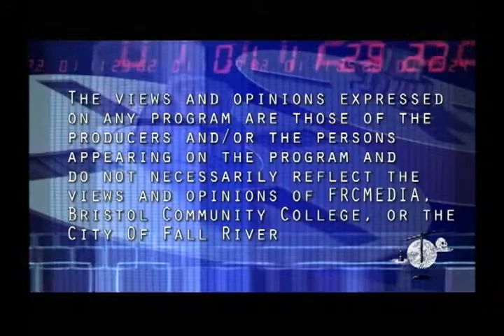Spindle City Straight Talk - Episode #14-27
Spindle City Straight Talk is a discussion show that presents issues relevant to the people and city of Fall River in an honest and truthful manner without the influence of politics or financial influence.   This episode we discuss EPA violations, pay as you throw (PAYT), MGL Ch. 150E and more disturbing Fall River News.  Due to production / broadcast difficulty, this episode may not play accordingly